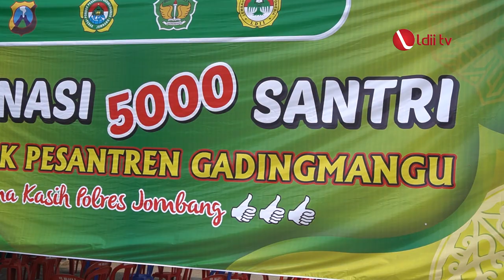LDII TV: PELAKSANAAN VAKSINASI BEKERJASAMA DENGAN POLRES JOMBANG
Polres Jombang menggandeng Ponpes Gadingmangu menggelar vaksinasi Covid-19, sebanyak 1.000 siswa SMK Budi Utomo Gadingmangu menjadi target kegiatan Vaksinasi tahap awal.

Ketua Yayasan Pendidikan Budi Utomo Gadingmangu Wildi Istimror mengungkapkan untuk vaksinasi tahap awal menargetkan sebanyak seribu dari  5.000 santri pondok pesantren.
Facebook : Lembaga Dakwah Islam Indonesia